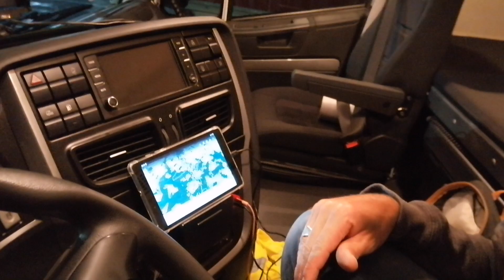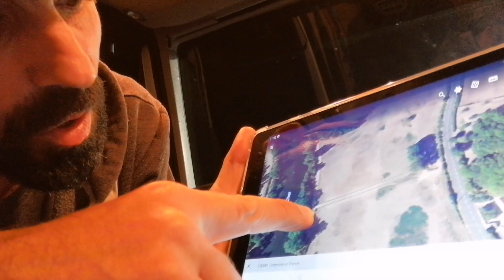comment rechercher des spots de pêche en rivière via tablette ou portable je vous dévoile tout 😁💯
Télécharger l applications Google Earth sur ton play store 😉